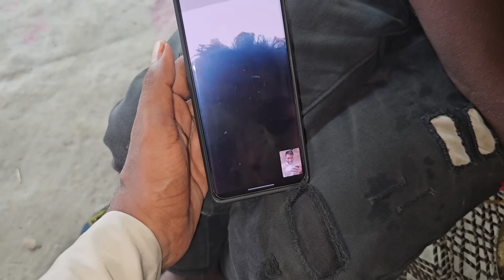ससुराल में पहली बार चिकन बनाएं 😋